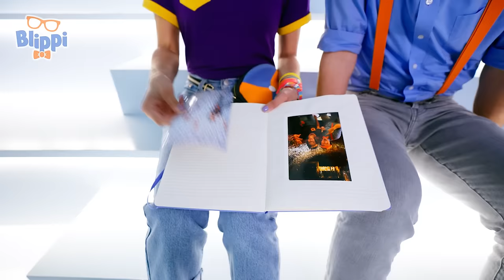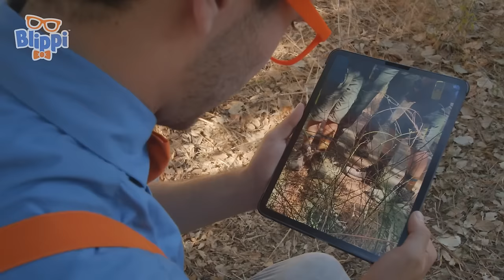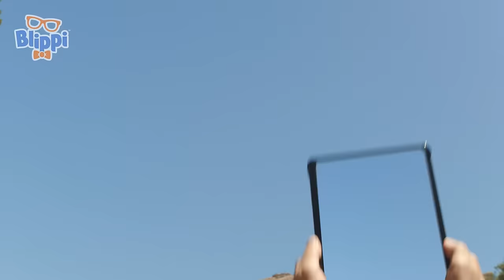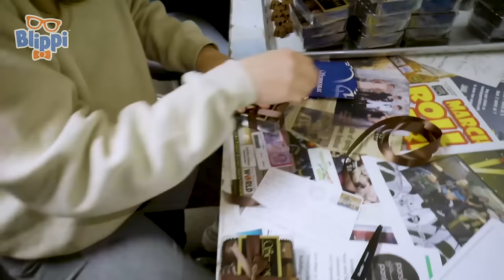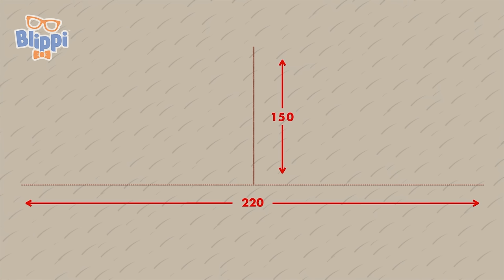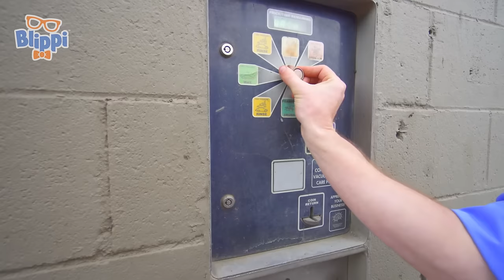Color Factory NYC | Blippi's Colorful Fun! | Blippi Adventures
00:00 Color Factory NYC
17:32 Discovery Cube #1
33:04 Blippi x T-Rex Crossover
43:07 Blippi and Meekah's Great Big Fort Build
57:41 Blippi Visits a Chocolate Shop - Yummy Chocolate Surprise
1:12:10 Blippi Visits an Indoor Trampoline Park (Gravady)
1:27:21 Blippi's Red Snowmobile - Super Fast Vehicle
1:37:04 Blippi Visits a Carwash
1:49:19 Blippi Visits the Funtastic Playtorium - Learn Shapes and Colours